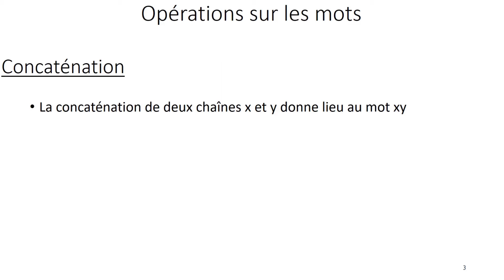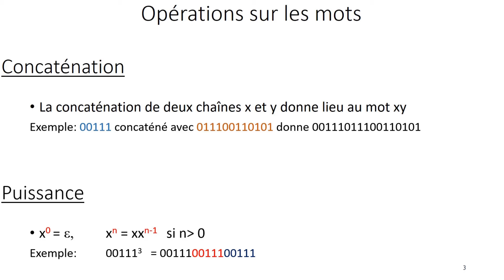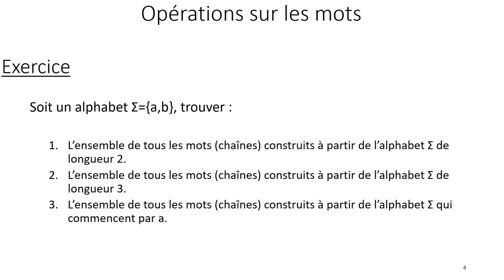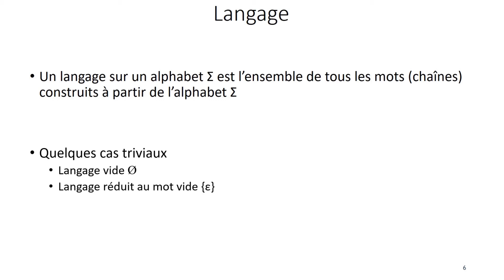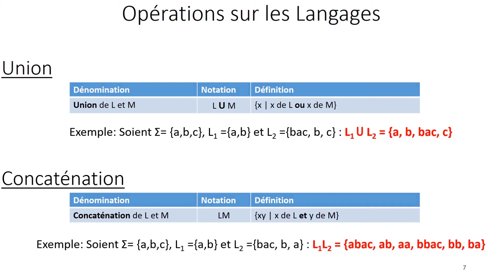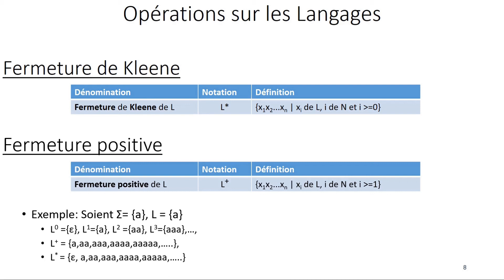02-Analyse lexicale-02-Expressions Régulières-02-AlphabetMotLangage